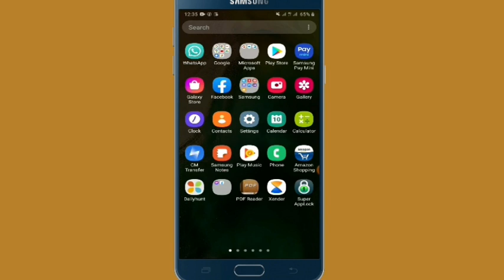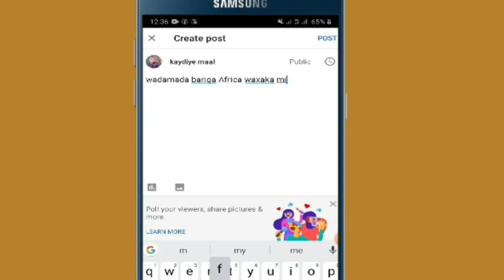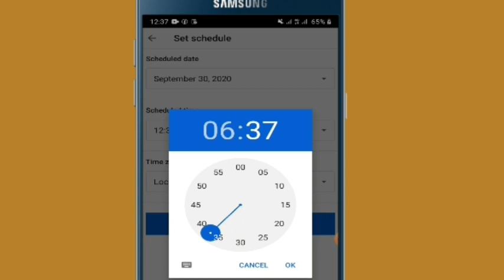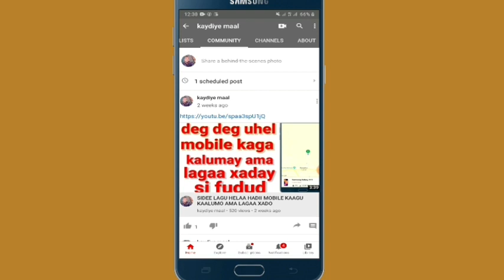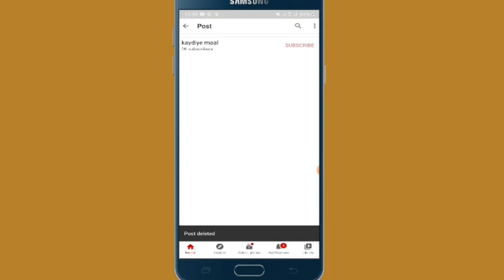sida postiga YouTube kaga fariin ama ogaysiisyo loogu soo qoro